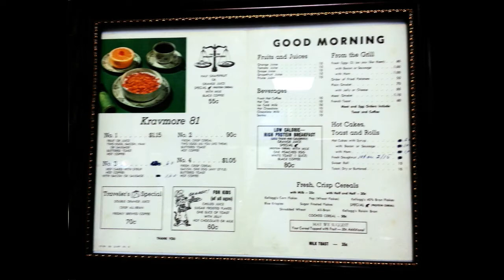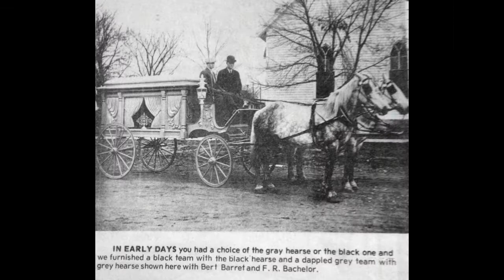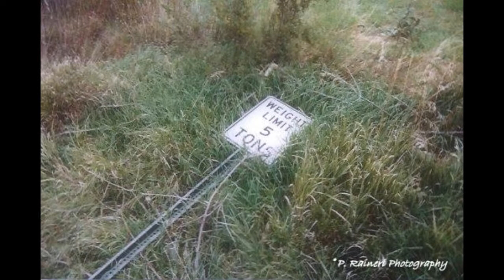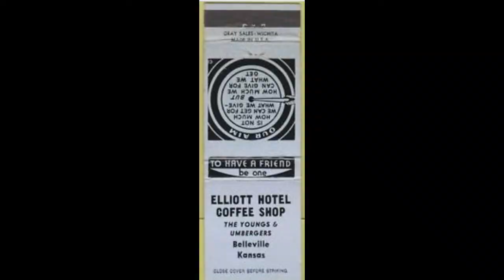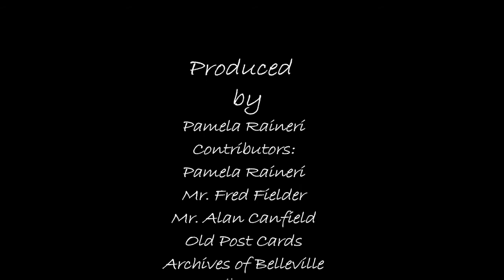Photo Story of Belleville, Ks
A Collection of city block destruction and pictures I have taken in Belleville,  post card pictures.  A couple from Alan Canfield.  Some of father had from the Rock Island.  Most are some I have taken in Bellevile or surrounding areas or small towns nearby.